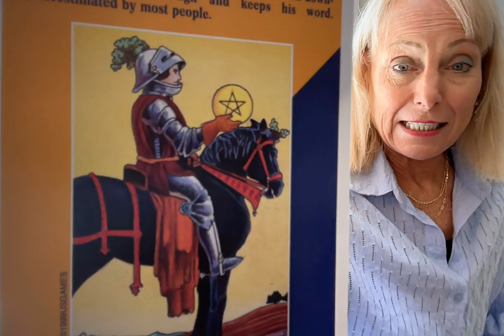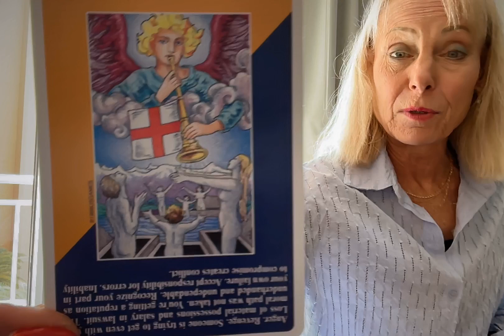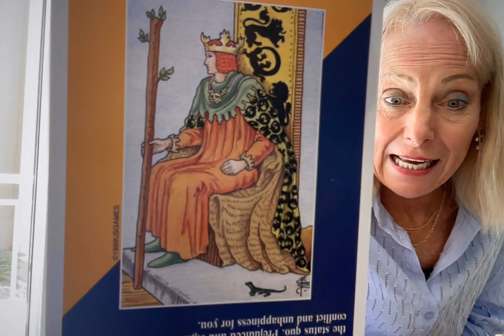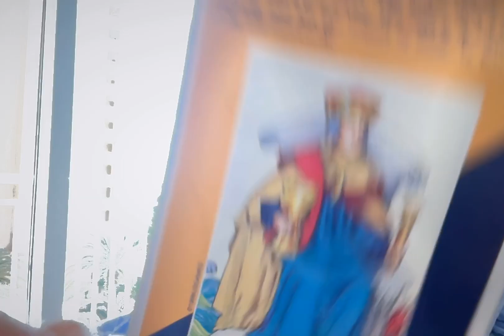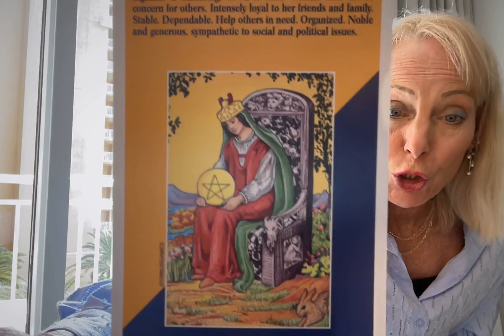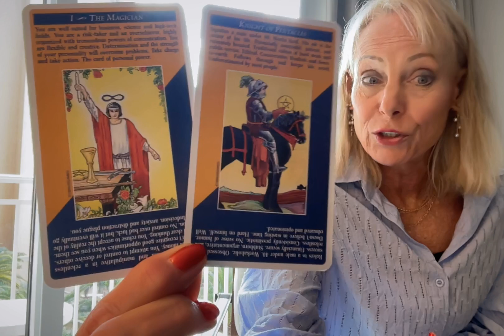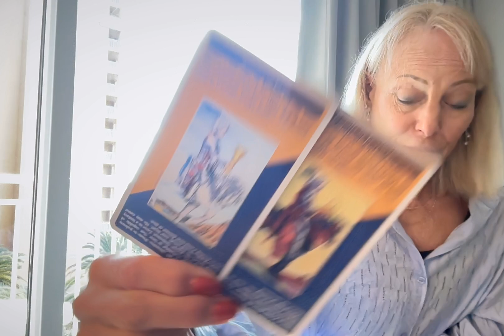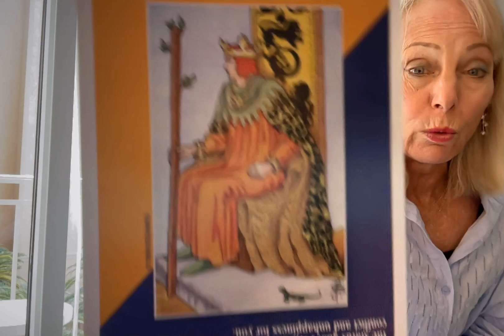CANCER**YOUR START OF A NEW PHASE IN LIFE WILL BRING PERSONAL POWER WITH CHARGE AND ACTION!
CANCER THIS IS AN AWESOME REDING THAT YOUR HIGHER POWERS WANT YOU TO KNOW RIGHT NOW!